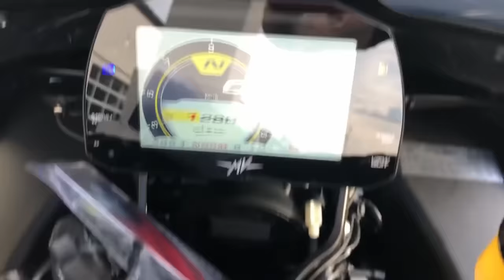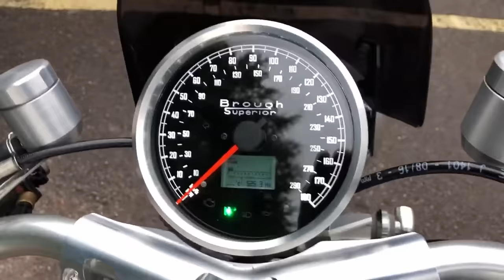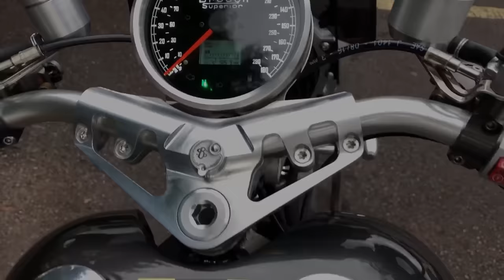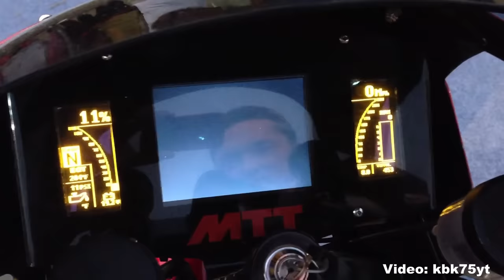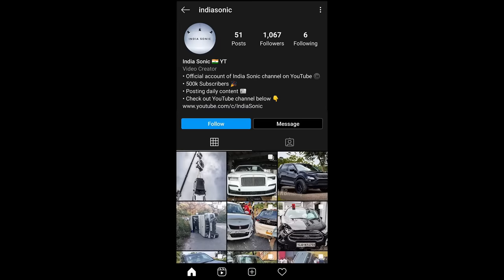Top 12: MOST EXPENSIVE Bike in the World ! ! !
Hey guys, In this video I've shown you the Top 12: Most Expensive New bikes in the World. Enjoy :)